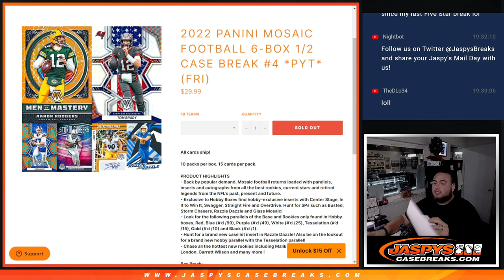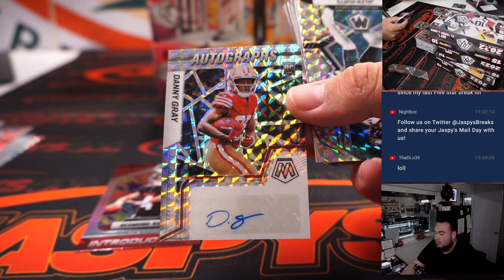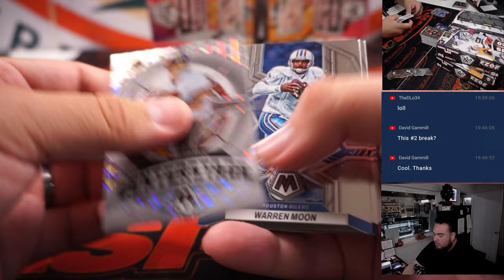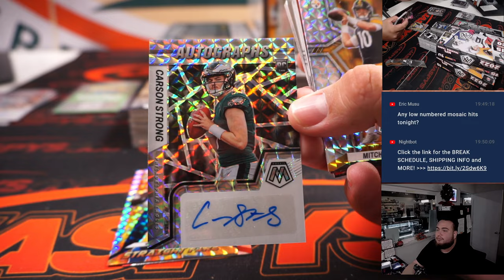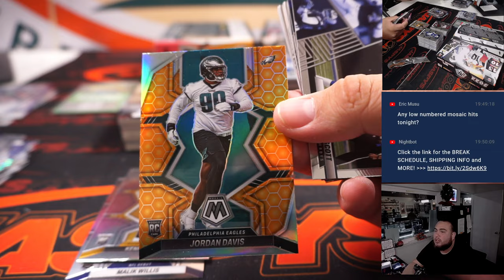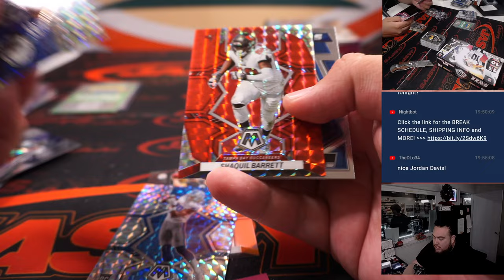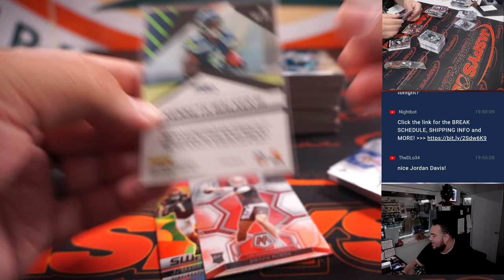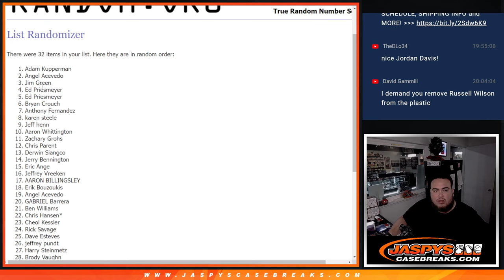F. 12/30/22 - 2022 Panini Mosaic Football 6-Box 1/2 Case Break #4 *PYT*